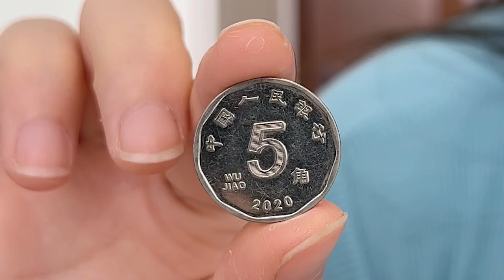侠客红尘：遇事不要慌，办法总会有的！